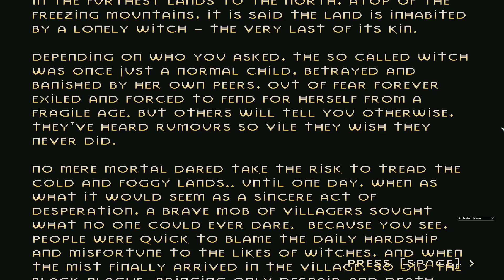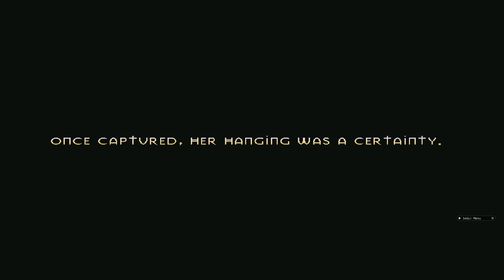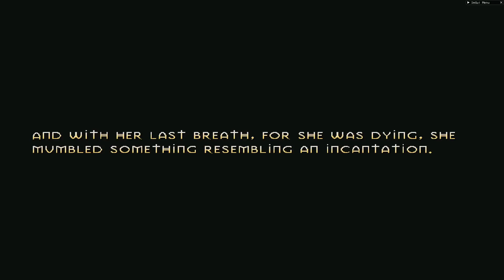Populous Witching Hour 01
I play various Populous Campaigns using the Multiverse Launcher

SPOOKY SEASON IS HERE